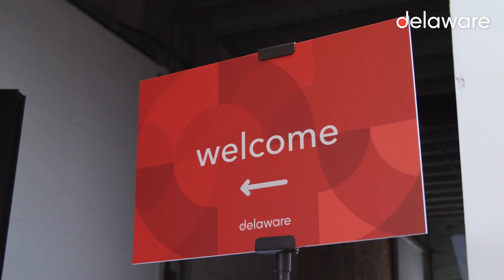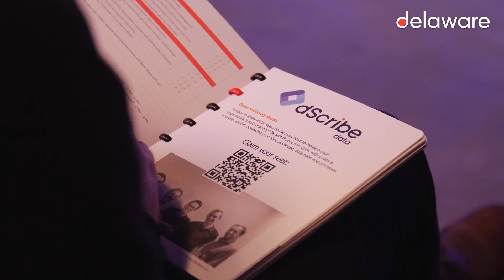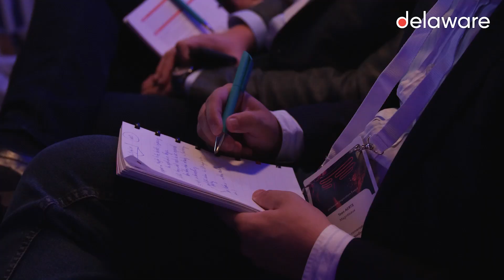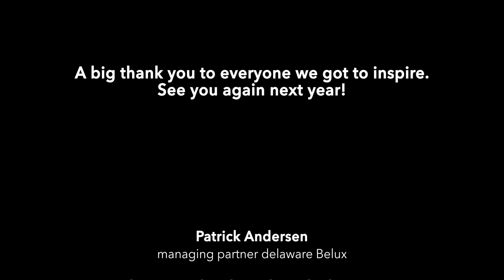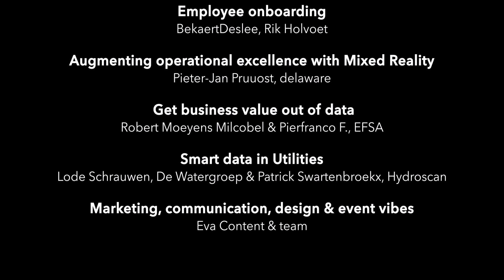InspirationEvent aftermovie 2021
It was great connecting with our customers and prospects in real-life yesterday at the delaware InspirationEvent. We hope they gained new insights into digital transformation and felt inspired by our customer' stories such as from Milcobel, Unilin, Renson and many more. Here some lovely pictures to soak up the atmosphere.